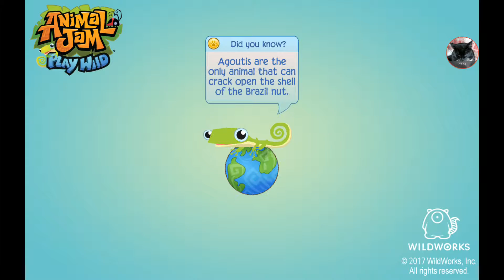Update video! |•Animal jam play wild•